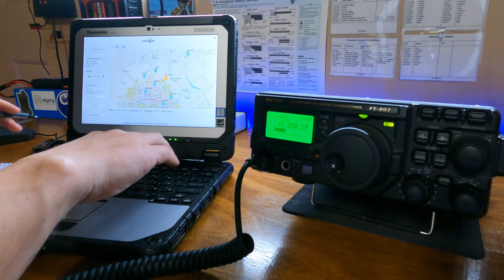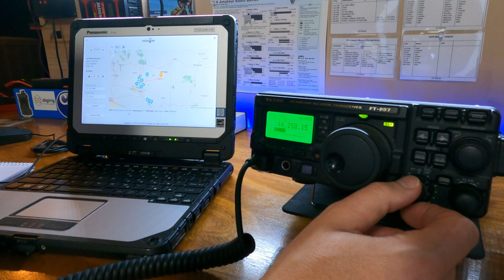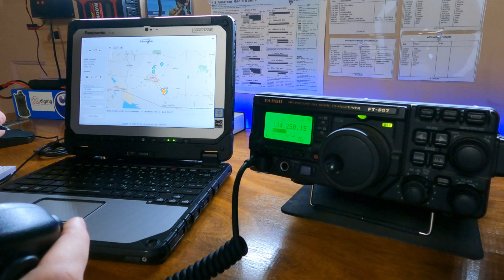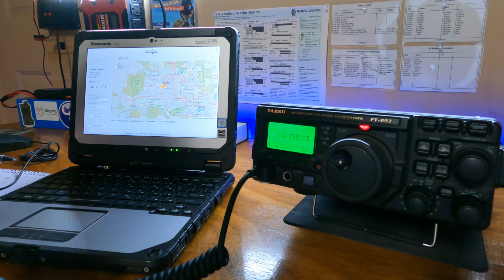Offgrid Comms using 2m Single Sideband - No Random Contacts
In this episode of No Random Contacts we'll explorer 2m SSB as our communication method for establish contacts across the state of Arizona. We'll even talk about the role of community as it relates to comms.

0:00 Introduction
0:43 Mission Objective
1:46 What is a Net?
3:00 Net Check-in
3:47 My Station Setup
6:05 Finding a Bearing
7:09 The Relay
8:41 The Discussion
11:12 The Value of SSB
12:16 The Value of Community
13:05 An Era before the Internet

1. Eberlestock FAC Track
2. USGI Poncho
3. Trekology Folding Table
4. Garmin Instinct
5. Yaesu FT-818ND
6. ARMOLOQ TPA-817 pack frame
7. DigiRig Mobile